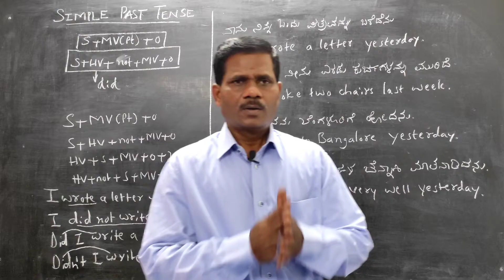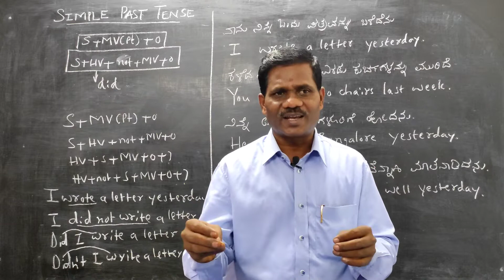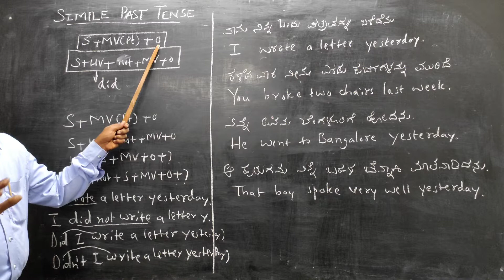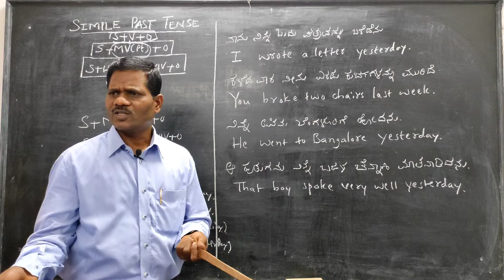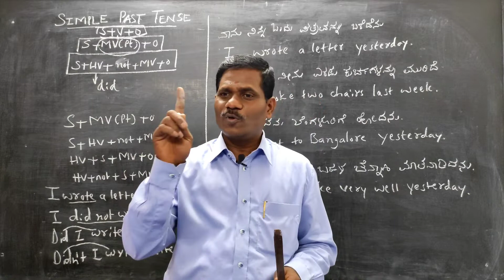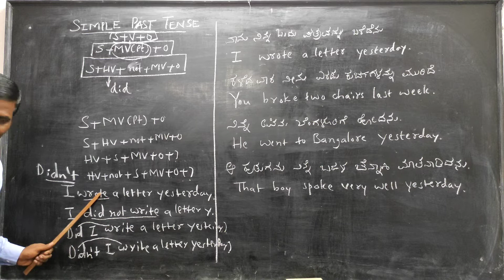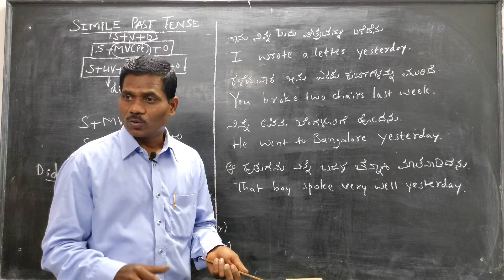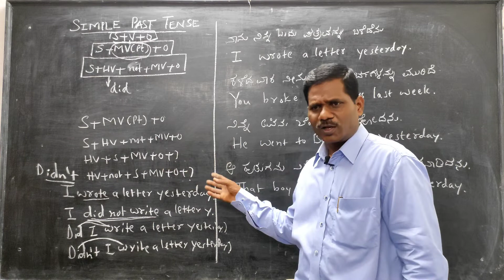Learn English Simple Past Tense|Learn English and Kannada|Use Kannada to learn English|Kurubar Sir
This video will give the knowledge about Simple Past Tense. It teaches the  English learners to form English sentences according to English structures with the help of Kannada HVs and MVs.